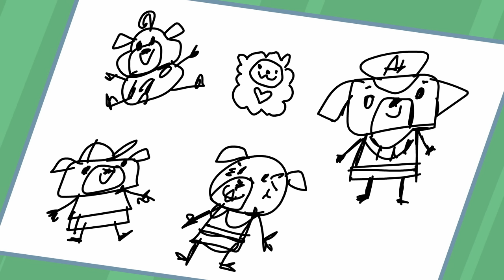Chip and Potato | Happy Wonderful Birthday Chip! | Cartoons For Kids | Watch More on Netflix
Chip and Potato | Have a Wonderful Birthday Chip! | Cartoons For Kids

It’s Chip’s fifth birthday—and as a special treat, it snowed overnight! All of Chip’s friends are coming over for a big birthday party later—but Nico (and Potato) are still waiting to be released from the hospital. Chip worries that her most special friends won’t be home in time to celebrate with her. When Nico finally arrives, Chip is so excited to see him…but Nico has bad news. Potato went missing while the doctor was checking up on him. He doesn’t know where she is!